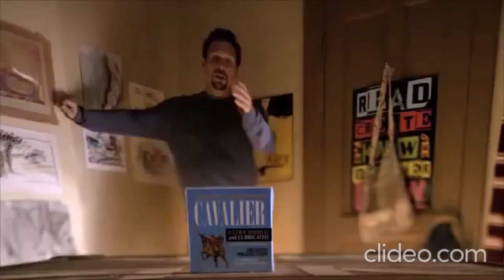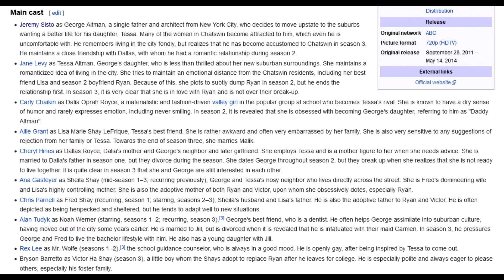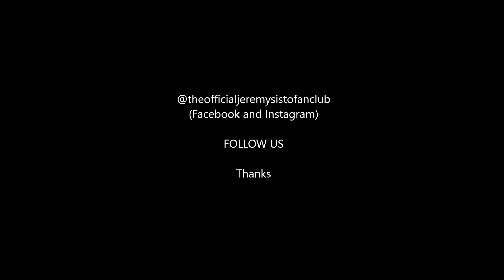Suburgatory - 10 Happy Birthday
A tribute to celebrate 10 years of this extraordinary sitcom. An amazing cast for a fun and captivating result. perfect.